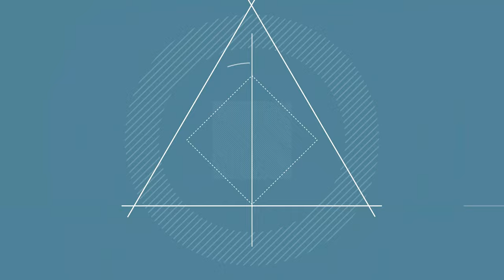Шкатулка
Представляем вашему вниманию мастер-класс от педагога Дворца творчества детей и молодежи «Преображенский» Гуляевой Евгении Владимировны.